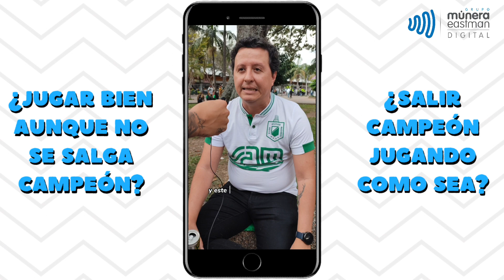🔥 ¿Nacional debe JUGAR BIEN o ser CAMPEÓN? 👀